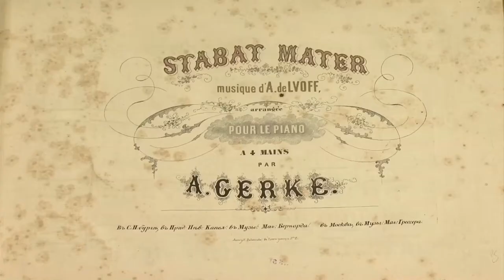Alexis Lvoff “Stabat Mater” (“Gebet am Kreuze”) Part 3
The Pokroff Chamber Choir
Conductor Andrey Goryachev
Recorded in Kaarli Church Tallinn & filmed in Pažaislis Convent Kaunas